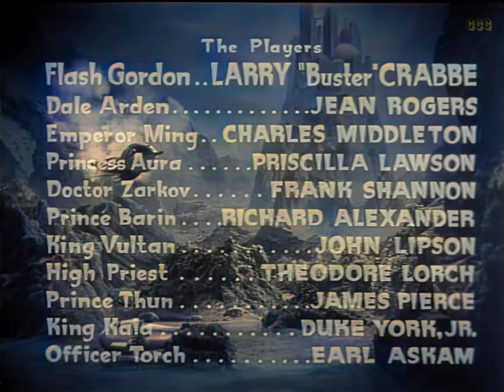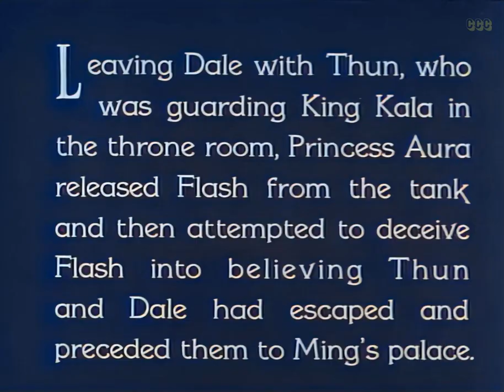Flash Gordon: The Destroying Ray | Buster Crabbe, Charles Middleton | Space Soldiers | TV Serial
Episode 5: Flash, Dale, Aura and Thun escape from the underwater city, but are captured by King Vultan and the Hawkmen. Dr. Zarkov befriends Prince Barin, and they race to the rescue.

Flash Gordon: Space Soldiers Chapter 5
Directors: Frederick Stephani, Ray Taylor
Writers: Alex Raymond (based on the comic strip by), Frederick Stephani
Stars: Buster Crabbe, Jean Rogers, Charles Middleton, Priscilla Lawson